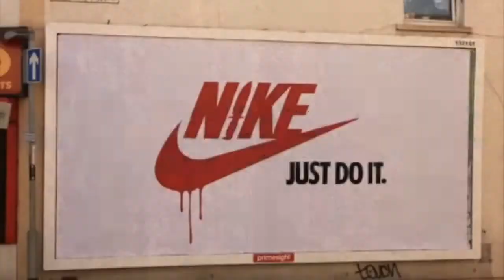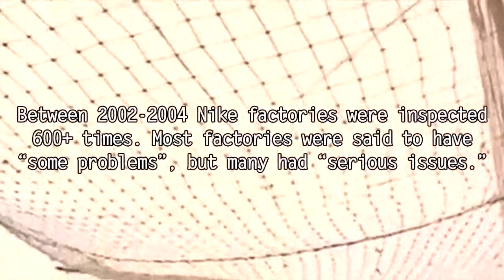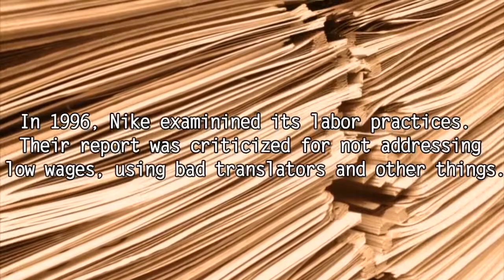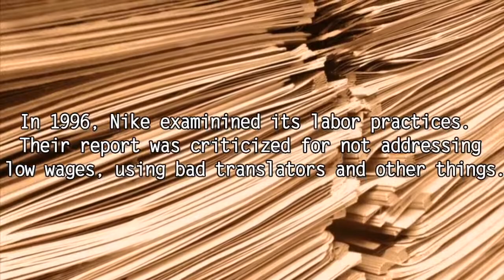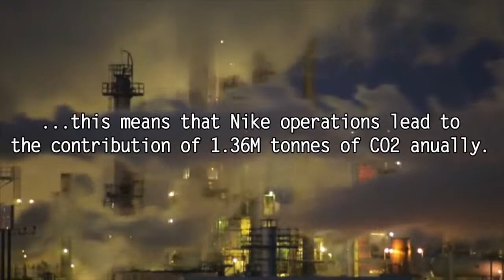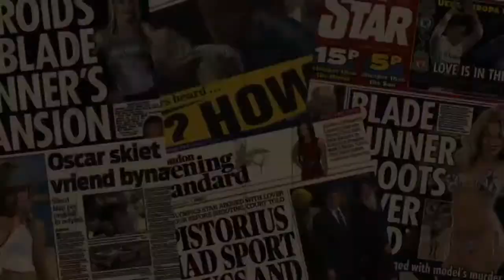Nike: Just the Facts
Before Colin Kaepernick and “Just Do It,” there was Gary Gilmore and “Let’s Do It.”